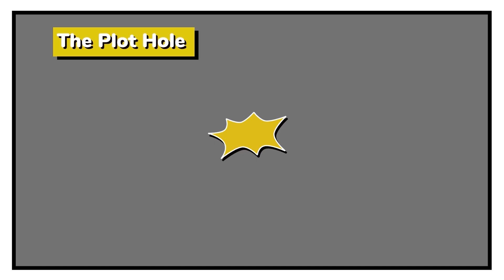DARTH DAWKINS can't Control his FLOCK! and MORE!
Hey everyone, Johnny O from The Plot Hole. Today I have a small collection of the fruitas poopas. You all know what to do! So let’s grab that charmin ultra strong and get to whipping!